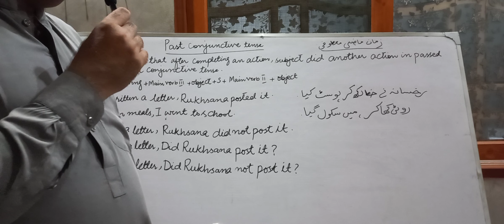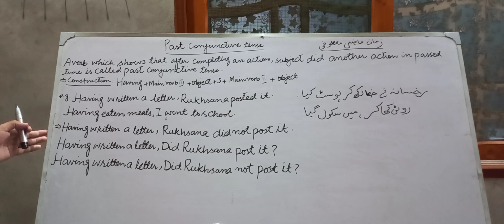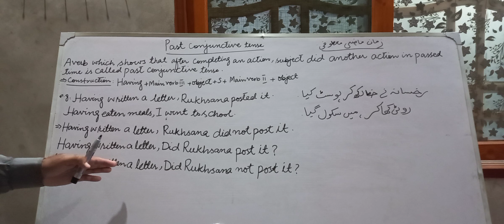PAST CONJUNCTIVE TENSE BY ANWAR ABBAS